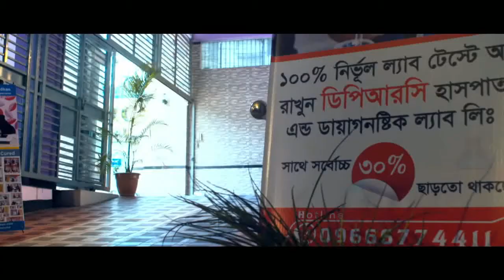মায়োপ্যাথী রোগী সুস্থ হবার ১টি সহজ ব্যায়াম। Exercise For Myopathy Patients